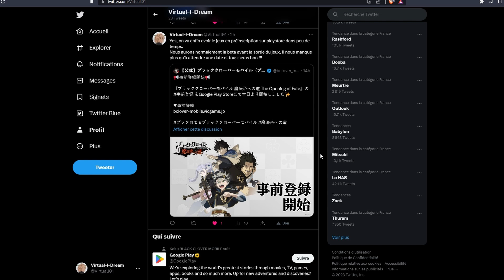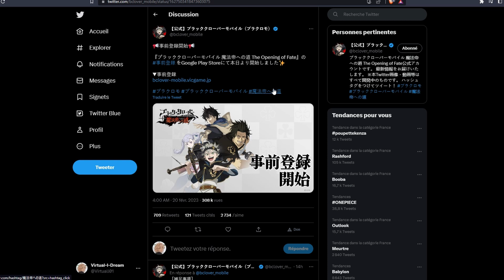BLACK CLOVER MOBILE: RISE OF THE WIZARD KING - PREINSCRIPTION BIENTOT DISPONIBLE !!!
Yo l'équipe !!!

Jeune streamer qui offre dans l'attente d'avoir une bonne co
des vidéos sur youtube sur plusieurs jeux, exemple:

- GACHA ( TOF, OPMTS... )
- AVENTURE ( Elden ring... )
- HORREUR ( Phasmophobia... )
- FPS ( Valorant, Apex legend... )